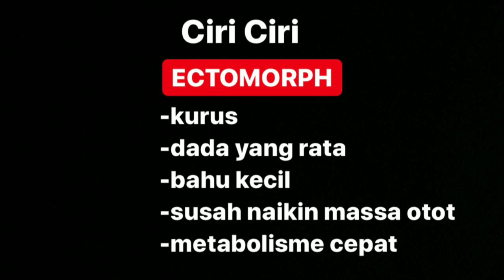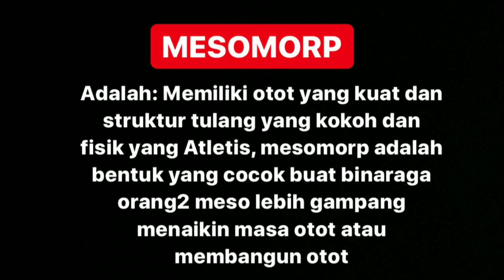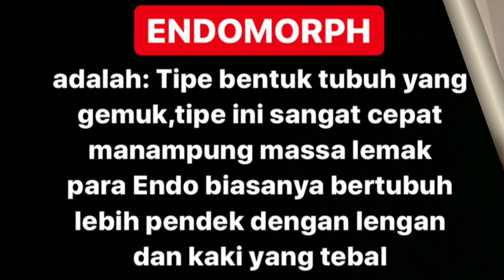Tipe Tubuh Manusia (Ectomorph. Mesomorph. Endomorph)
Tiga tipe tubuh manusia terdiri dari ectomorph, mesomorph dan endomorph. Tipe tubuh ini akan sangat mempengaruhi dalam metabolisme tubuh dalam mengolah makanan, sehingga sangat berpengaruh pada bentuk tubuh dan berat badan seseorang.

Dari ketiga tipe tubuh ini maka akan mudah terlihat kenapa ada orang yang banyak makan namun tetap kurus? Kenapa ada yang sedikit makan namun mudah gemuk, tetapi ada yang mau makan banyak atau sedikit tetapi bentuk badan tetap bagus dan berat badan tetap ideal.

Ciri-ciri tipe tubuh manusia secara singkat diantaranya :

Ectomorph

Ciri dari tubuh ectomorph diantaranya berbadan kurus, massa otot kecil, berat badan sulit naik walaupun memakan banyak kalori. Ciri lain dari ectomorph yakni memiliki ukuran pinggang yang kecil begitu juga dengan lebar bahu.

Endomorph

Ciri dari rubuh endomorph diantaranya bentuk badan yang bulat, gemuk, besar, berat badan sangat mudah naik damun sulit untuk diturunkan.

Tubuh endomorph memiliki kandungan lemak yang tinggi dalam tubuh karena endomorph dapat menyimpan lemak dalam jumlah besar dalam tubuh.Ukuran paha dan pinggang tubuh endomorph cenderung lebih lebar.

Mesomorph

Ciri dari tubuh mesomorph adalah berat badan yang ideal sesuai dengan tinggi badan, tidak gemuk namun tidak juga kurus. Type tubuh mesomorph merupakan type tubuh ideal yang mudah untuk dibentuk menjadi atletis secara ideal.

Tipe tubuh mesomorph cenderung sudah berotot walaupun tidak melakukan olah raga khusus seperti angkat beban, namun definisi otot tubuh mesomorph sudah terbentuk secara alami. Type tubuh ini sangat mudah untuk dibentuk karena keseimbangan metabolism

semoga bermanfaat